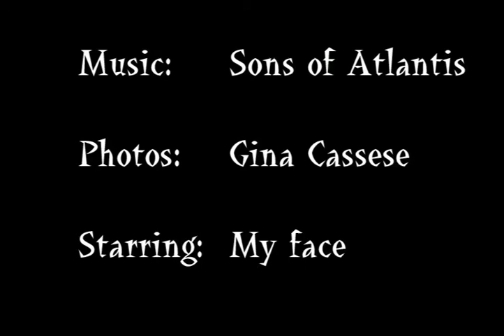Bye-bye Movember!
Movember is over so figured I'd take the time to document the removal of my precious lip hair :) For those who don't know, Movember is an effort to raise money to fight cancer, particularly cancers that affect guys. If you want to donate to this worthy cause check out my Mo' Bro